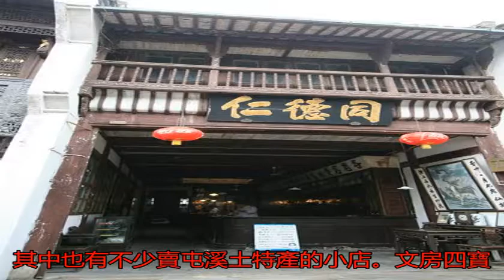屯溪老街：塵落風煙的古韻_鱖魚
原標題：屯溪老街：塵...